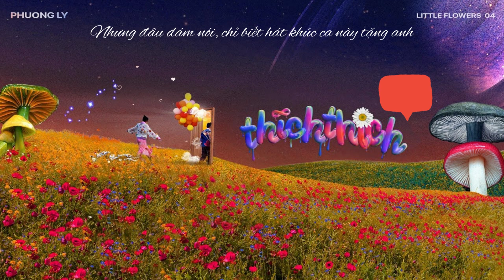THICHTHICH - PHƯƠNG LY | Lyric Video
Ca sĩ: Phương Ly
Nhạc sĩ: Nguyễn Hoàng Ly